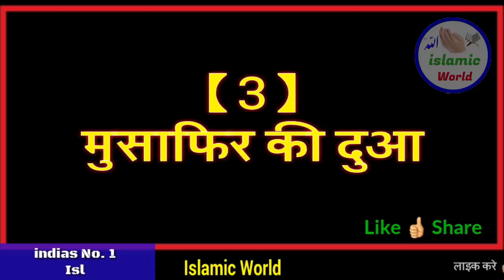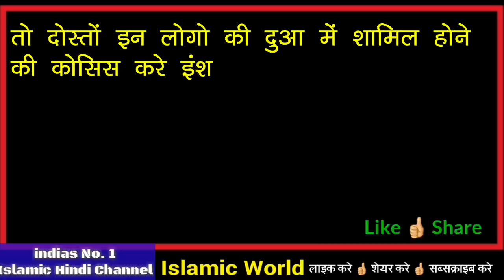इन सात लोगो की दुआ को अल्लाह जल्दी कबूल करता है / Allah Ko Ye Log Pasand Ha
aaj ke is video me aapko 7 ese log btaye gaye hai jinki dua allah ki bargah me jaldi kabul hoti hai to dosto kosis kare ki in logo ki duwao me aap bhi shamil ho in logo ki baddwa se bachke rhanaa kyo ki dosto in logo ki bedwa bhi jaldi kabul hoti hai or aap is video ko dekhkar apne dosto me share jarur kar dena taki yah video jyada se jyada logo tak phuch ske | shukriya |